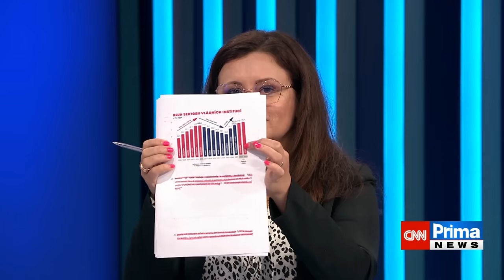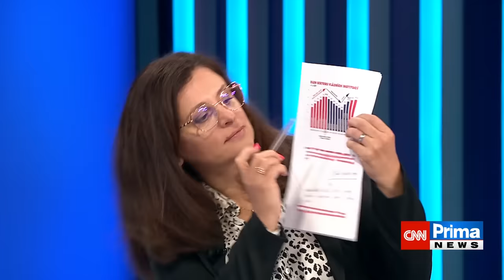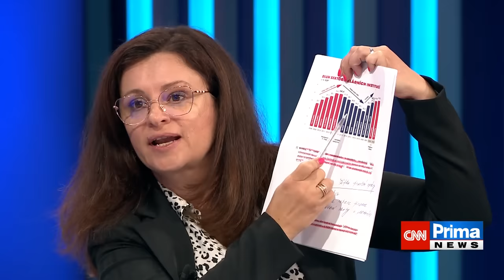ANO ozdravovalo finance, vytáhla graf Jermanová. Zbyla jen černá díra, ukázal Lochman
Veřejným rozpočtům se za vlády ANO dařilo lépe než za předchozích kabinetů i současné koalice pod taktovkou premiéra Petra Fialy (ODS), ukazovala Jaroslava Pokorná Jermanová (ANO) na grafu v Partii Terezie Tománkové. Vláda současného nejsilnějšího opozičního hnutí vedla k prudkému nárůstu státních výdajů, které nebyly vyváženy dostatečnými příjmy, kontroval jí Ondřej Lochman (STAN). Ve vysílání CNN Prima NEWS vytáhl i vlastní „graf“ s černou dírou rozpočtu, která po vládě ANO zůstala. Celý článek ZDE